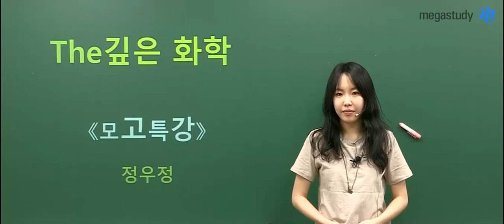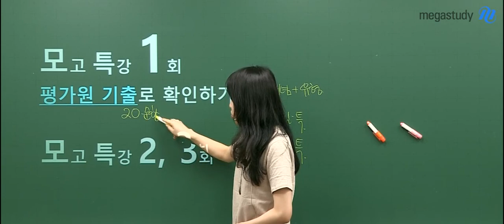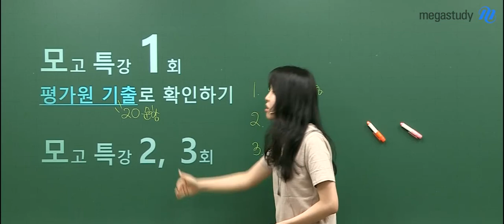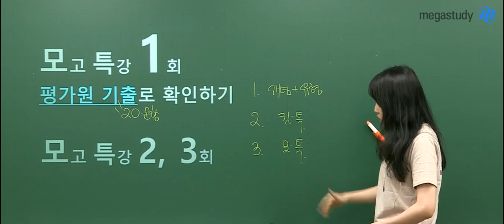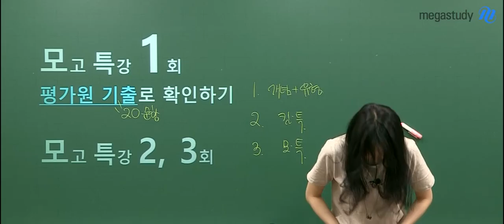[메가스터디] 화학 정우정 쌤 - 2020 The 깊은 화학 ☆모의고사 특강☆ 오리엔테이션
개념과 유형, 킬러특강까지 마치고 난 학생들이라면,
이제 모의고사로 스스로에 대한 최종 점검을 해봅시다!

평가원 기출을 통해 빠진 개념과 오개념을 다시 정리하고
자기 자신에 대한 최종 점검을 한 후,

정우정 선생님의 자작 모의고사로
문제에 접근하는 스킬을 배워봅시다:)

어떤 강의인지 궁금하다면 지금 바로 영상을 확인해보세요!!